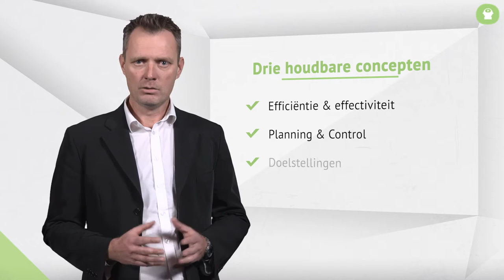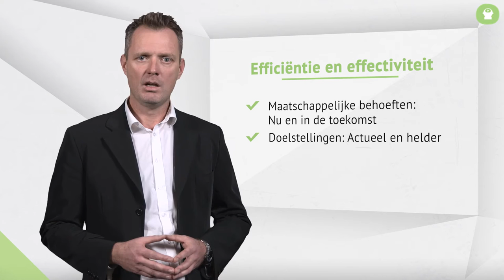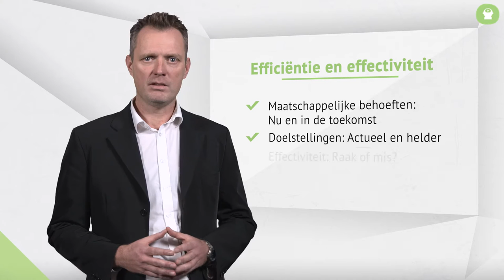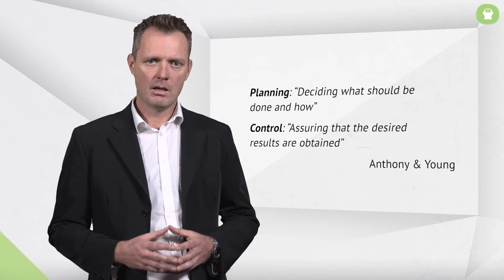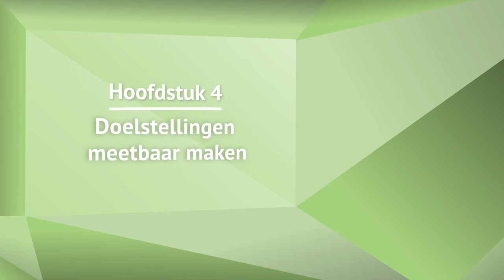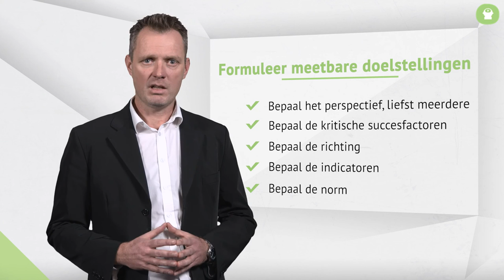Basics en classics: Maarten Hoekstra | College 5.3 Challenging government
In de omooc reeks Challenging Government behandelen we vijf onderwerpen aan de hand van drieslagen. Dit college is onderdeel van drieslag 5. Van cijfers naar waarde(n) en weer terug. De kern van bedrijfsvoering.

Challenging Government is een initiatief van de NHL Hogeschool, de Haagse Hogeschool, de Vereniging voor OverheidsManagement en Public Cinema.